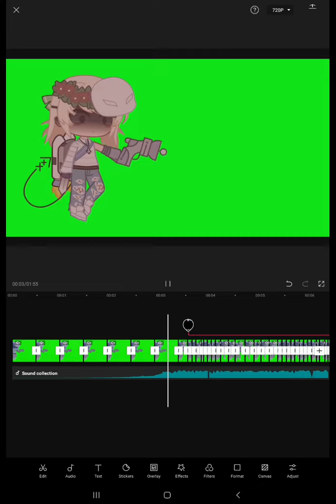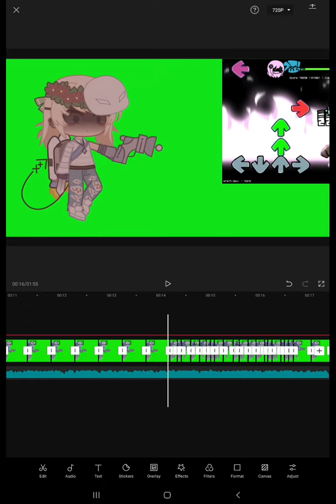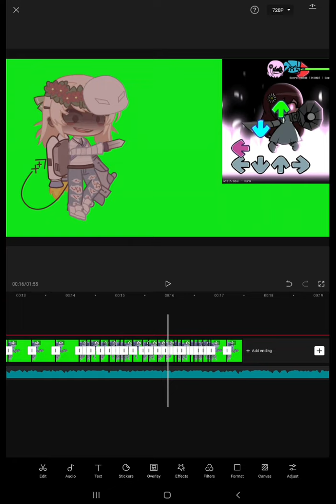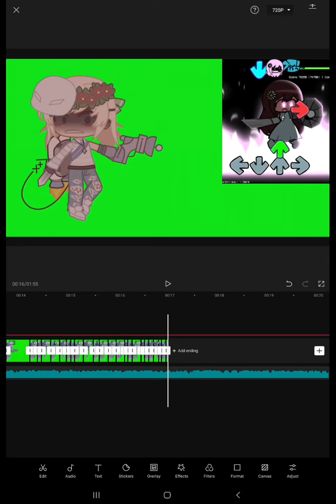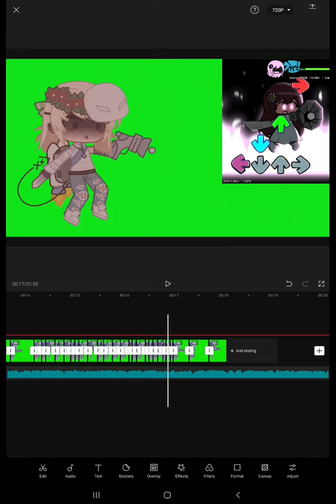All my pain in a video while editing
IT CRASHED 2 TIMES-